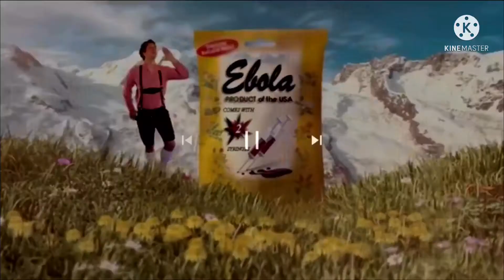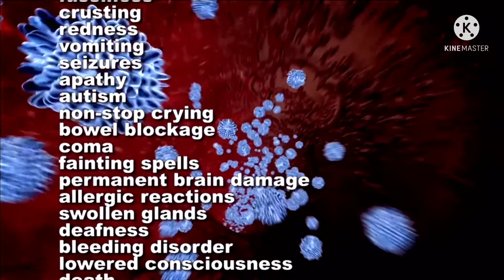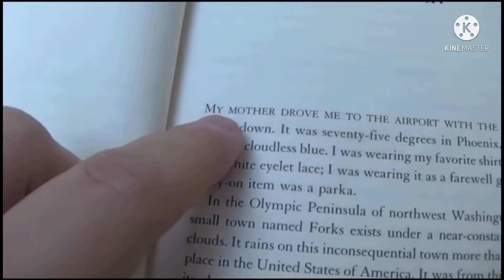P-Head The Object Thingy 2.0’s Demo Reel